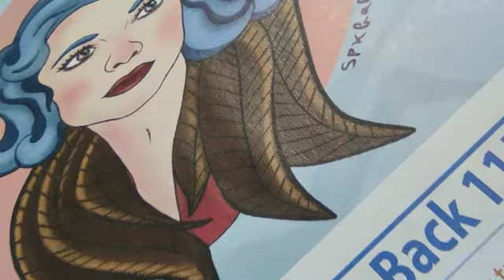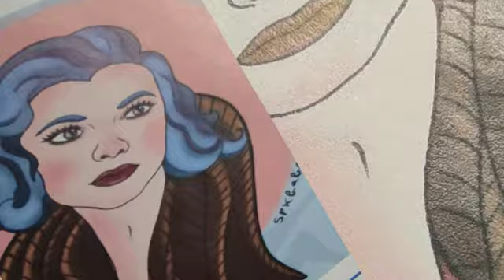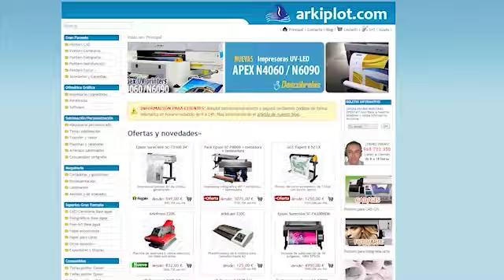Arkiprint BlueBack para cartelería base agua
Papel póster satín con la trasera azul para bloquear la luz, especial para impresión de gráficos, presentaciones, decoración, publicidad, pruebas de artes gráficas entre otros. Superficie suave. Colores vivos y detalles nítidos. Muy económico. Gramaje: 115 gramos metro cuadrado. Longitud del rollo 100 metros. Mandril 2 pulgadas. Laminable en frío. Se comercializa en arkiplot.com